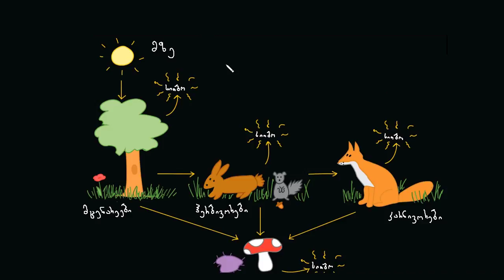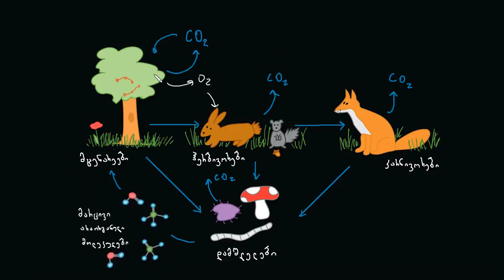ენერგიისა და მატერიის ნაკადი ეკოსისტემებში